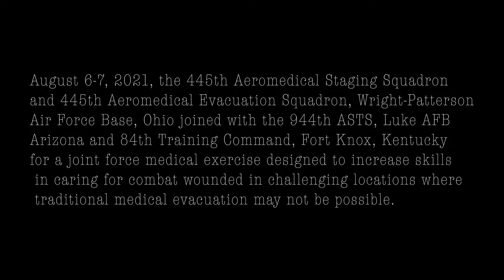445th Aeromedical Staging Squadron at Calamityville August 6-7, 2021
Members of the 445th Aeromedical Staging Squadron and 445th Aeromedical Evacuation Squadron, Wright-Patterson Air Force Base, Ohio joined with the 944th ASTS, Luke AFB, Arizona and the 84th Training Command, Fort Knox, Kentucky for a joint force medical exercise designed to increase skills in caring for combat wounded in challenging locations where traditional medical evacuation may not be possible. The Airmen and Soldiers trained at Wright-Patterson Air Force Base and Wright State University's Calamityville training facility in Fairborn Ohio, Aug. 6-7, 2021. (U.S. Air Force video by Master Sgt. Patrick OReilly and Staff Sgt. Matthew Bruch)